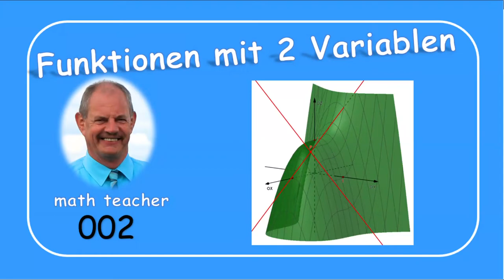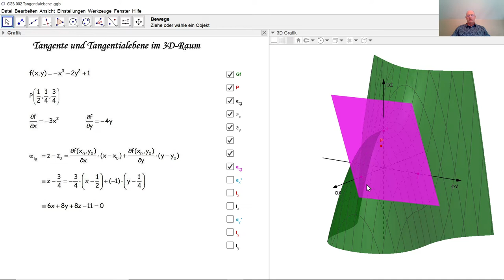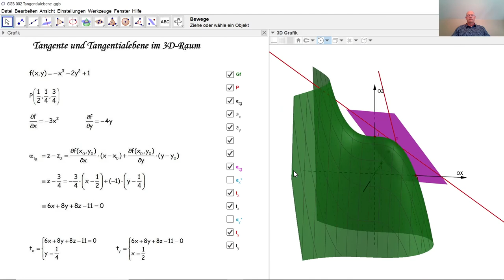Beispiel zu Funktion mit zwei Variablen 002